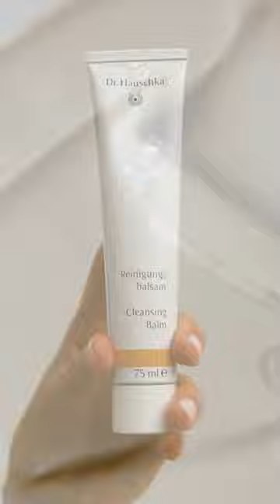Cleansing without compromise - Dr. Hauschka Cleansing Balm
: An nourishing gel-to-milk cleanser, formulated to effortlessly melt away impurities and leave your skin feeling noticeably hydrated and refreshed.